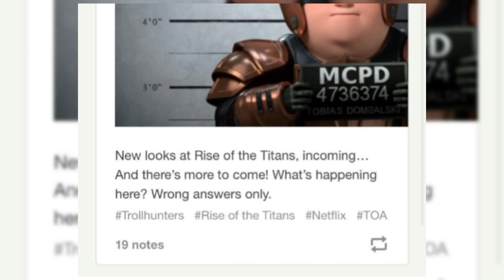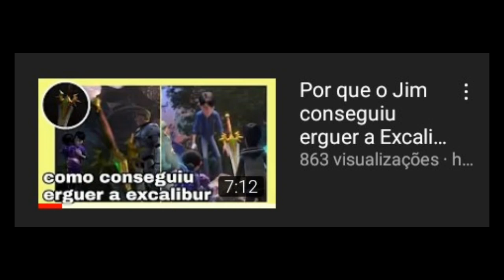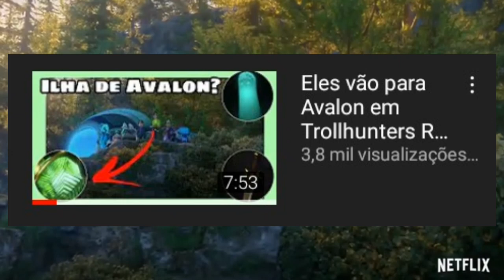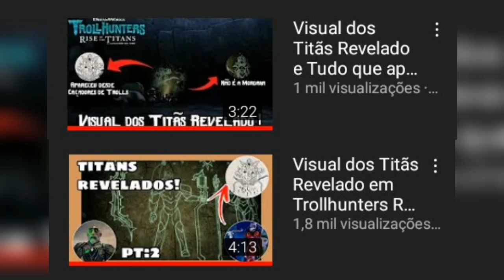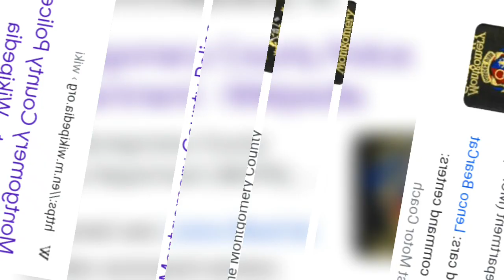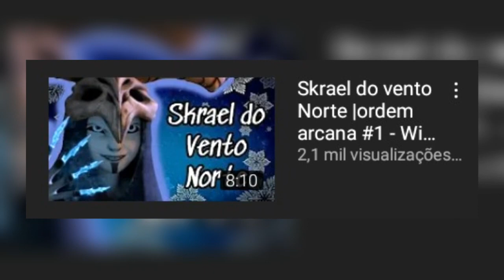Novas imagens de Trollhunters Rise of the titans| Caçadores de trolls a ascensão dos Titãs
E aí galera geek! Blz? aqui tá tudo certo! tamo aqui pra mais um vídeo! e hoje galera no vídeo de hoje venho analisar as 16/17 novas imagens liberadas de Trollhunters Rise of the titans..